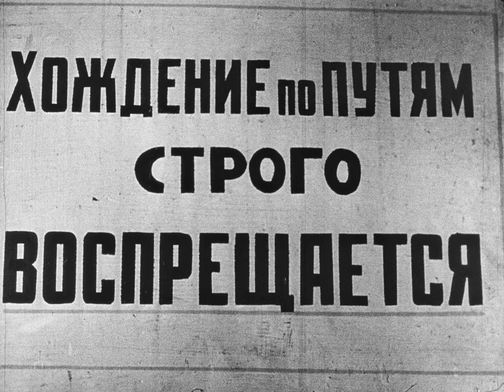Последняя электричка, 1972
Киноответ МПС СССР на популярный эстрадный хит про недопустимость хождения по железнодорожным путям.

Ленинградская студия документальных фильмов, 1972 г.